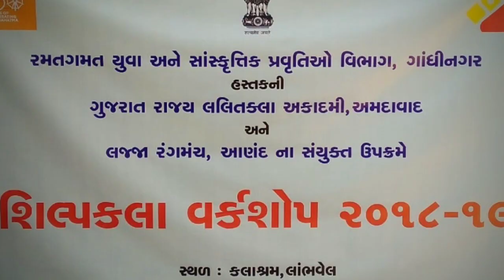carving workshop Lalit Kala academy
About : Creator's way is a YouTube channel,where you find sculpture, relief work, neural 3D, painting 3D, artwork wooden, sculpture, creative work ,contemporary art, conceptual work , kinetic sculpture, event project,art work. i hope this video was useful and you like it, if you did press the thumbs button. Meghalaya root bridge eco friendly bridge Wood carving workshop 2018 to 2019